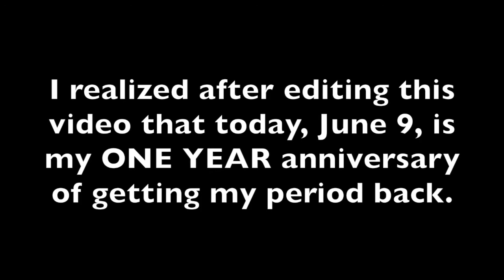4 Things That Happen When You Actually Get Your Period Back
Let's celebrate a little bit! Let's also talk about the realities of finally getting your period back. Oh and I am flattered that you would think so, but this is absolutely not a sponsored post. I just happen to love the Diva Cup.